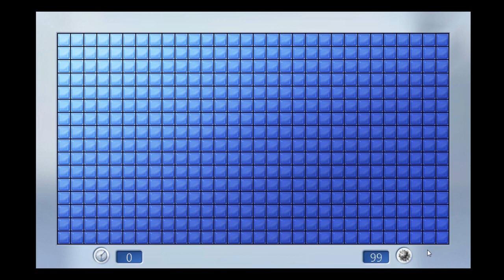Random - Buscaminas: Es de ser inútiles.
Cosicas Random~

Mi gran gameplay del buscaminas.